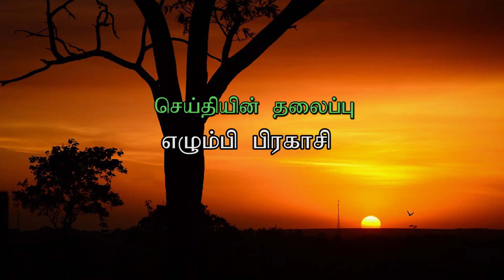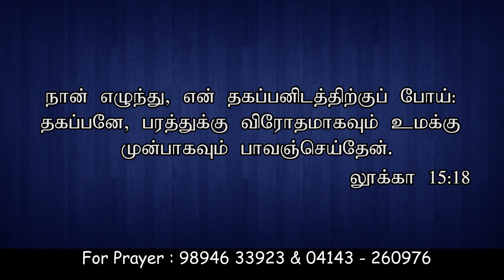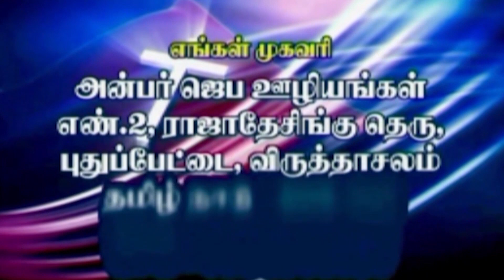CK Medias : எழும்பி பிரகாசி | Sis. Elizabeth Rajkumar | 26-06-2019